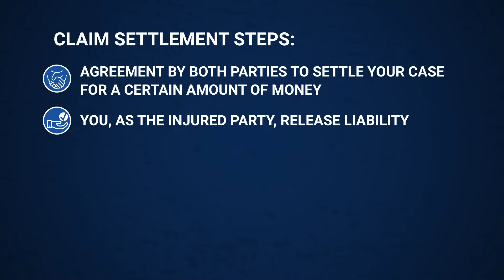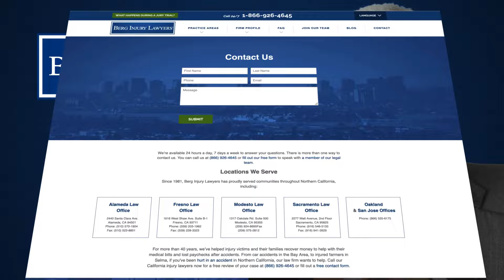How Car Accident Settlements Work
Northern California Injury Lawyers

Sometimes the only thing scarier than a car accident is the complicated settlement process. But  Berg Injury Lawyers can help you through that process. For over four decades, we have been helping car accident victims throughout northern California recover money and benefits through car accident settlements, and we can help you and your family too.